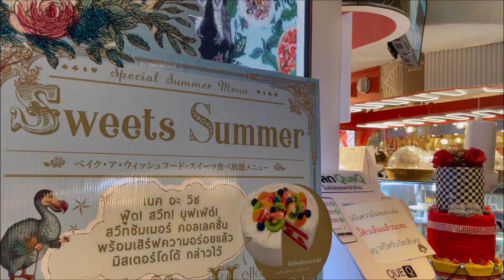SEPTEMBER UNWIND | Sammy Lost in Thailand | Vlog #99